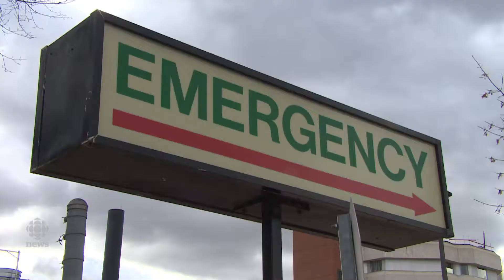Pilot program helping Regina deal with 'vast plethora' of gunshot victims